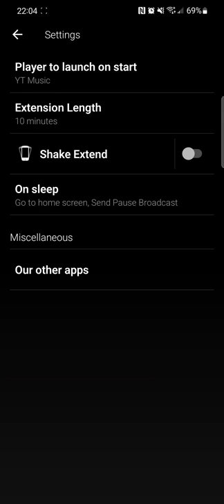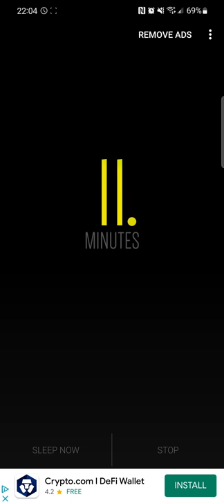Music Sleep Timer - Android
Do you enjoy music before bed, and more often than not fall asleep while your music is playing? Then this video is for you!

This video is dedicated to the person that asked whether an Android phone could do the same as an iPhone.

These are my top tech suggestions just for you! Please use my links to purchase. Thank you!

1) Pro Lens Kit for iPhone and Android
2) Car Phone Holder Mount
3) Portable Charger 10000mAh Built in Cables
4) 3-Axis Gimbal Stabilizer for Smartphone Video Record
5) Phone Tripod, Phone Mount, LED Light and Cellphone Shotgun Microphone